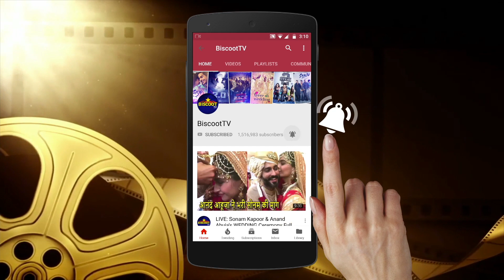Sonam Kapoor Ahuja is a fashion queen and she proves it yet again as she suits up for an event